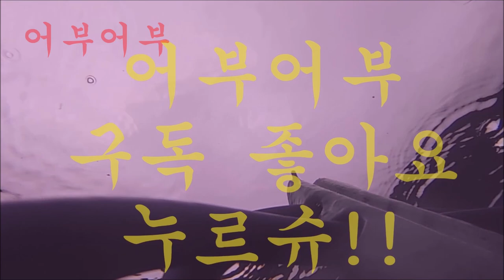"오빠가 반탄류를 노리라고했는뎅 반탄류가머얌!!"